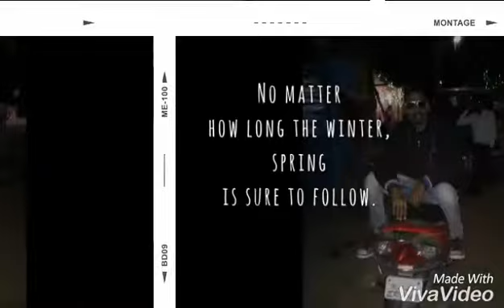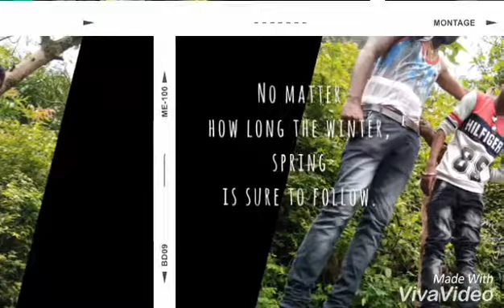Hubli Pachi my boss